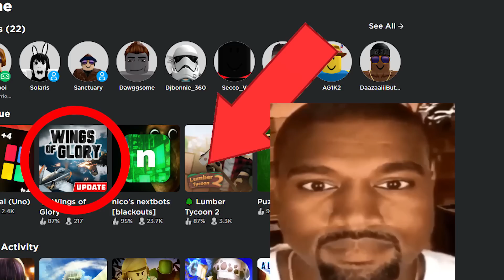War Thunder but in Roblox